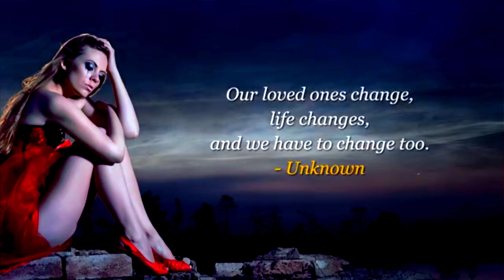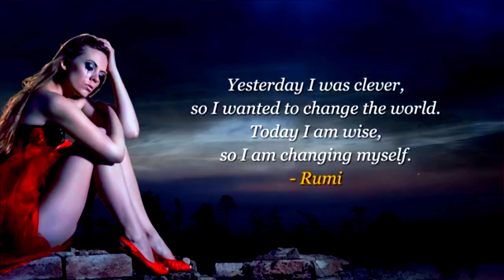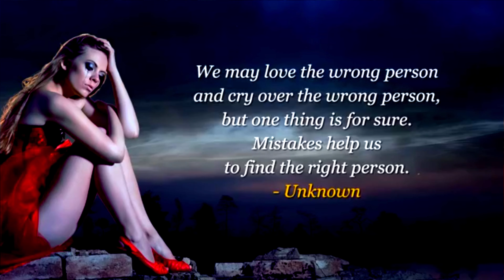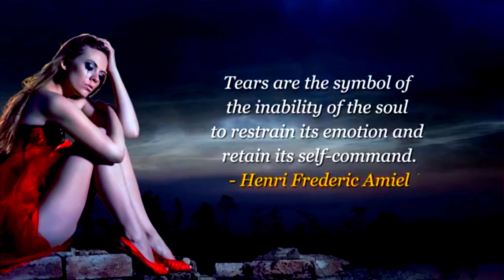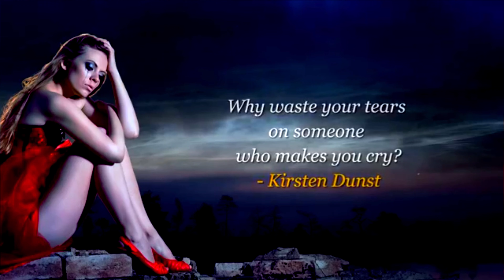Bikhri Zulfon Ko (High Quality 4K Heart Touching Songs)